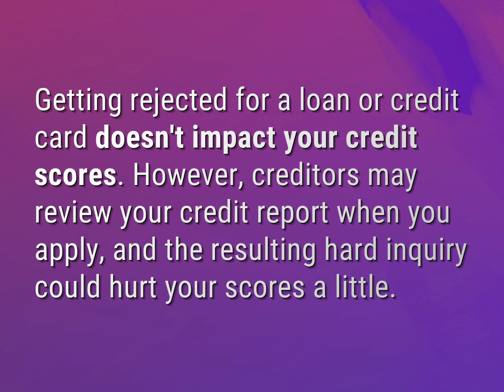Does a declined transaction affect credit score?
James Webb (2022, August 5.) Does a declined transaction affect credit score?
    WHYS.video